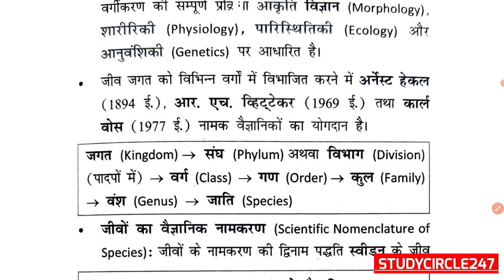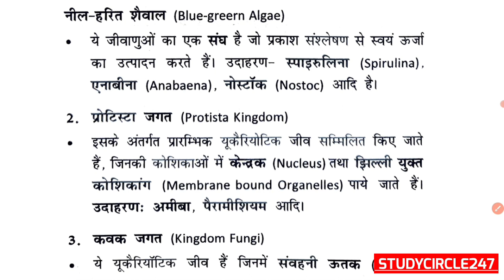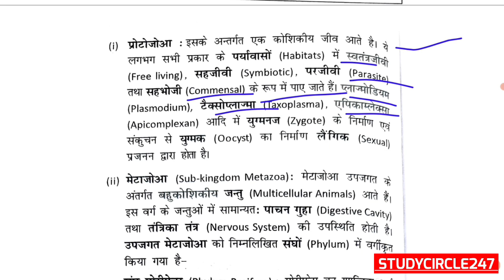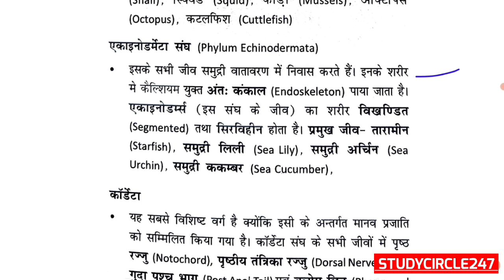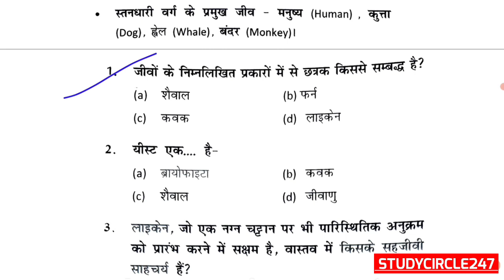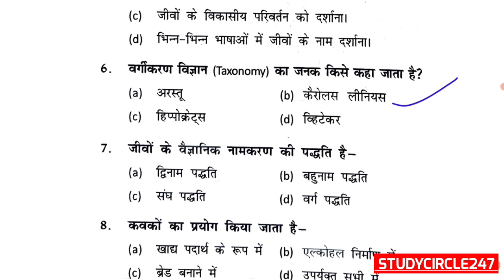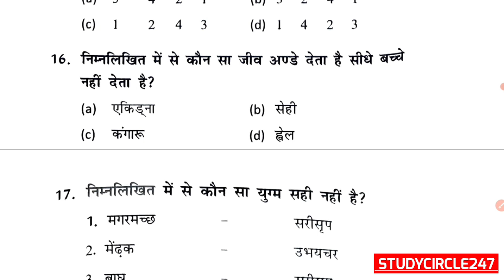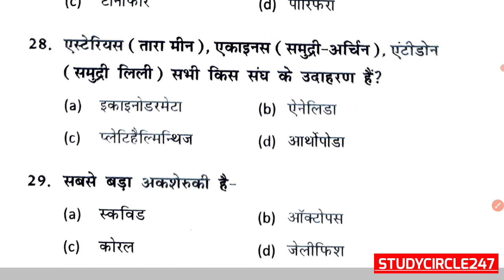NEET 2023 Foundation Course 15 - Classification (वर्गीकरण).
📕 NEET 2023 Whatsapp Group -

📔 NEET 2023 Medical College -

♥️ Oneshot / Mairathan Class -

📒 NEET Top 10 Rankers -